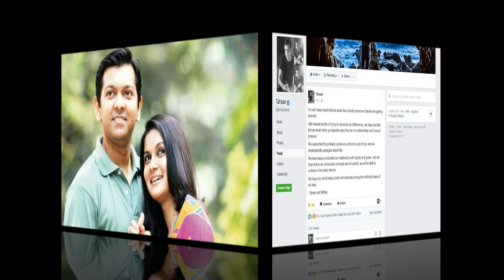Tahsan Mithila Exclusive Interview about Divorce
অবশেষে মুখ খুললেন তাহসান মিথিলা। কথা বললেন ডিভোর্স নিয়ে।
প্রায় দু বছর ধরে চলছিল তাদের মধ্যে দ্বন্দ।  Tahsan Mithila Exclusive Interview about Divorce.

বিচ্ছেদের সিদ্ধান্ত নিলেন কেন?
বিচ্ছেদের আইনি প্রক্রিয়া কি সম্পন্ন হয়েছে?